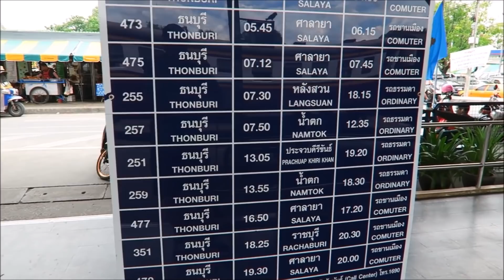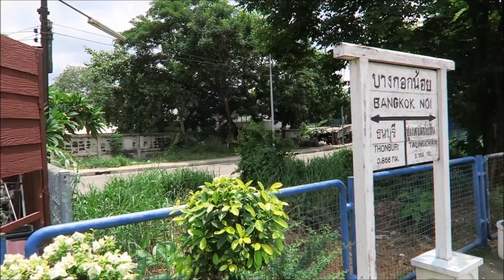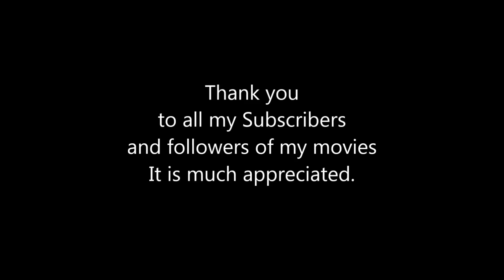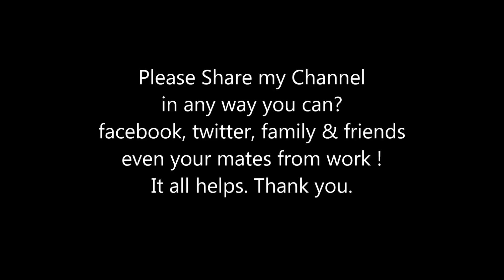Bangkok to Kanchanaburi Thailand Only 100 Baht. Cheapest Railway journey. Thailand memories 22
Thailand Railway travel. Bangkok to Kanchanaburi Only 100 Baht. Cheap Rail travel in Thailand. Thonburi Railways Station in Bangkok, also known as Bangkok Noi To Kanchanaburi  Thailand Memories was filmed in 2017 and has been re edited. Prices were correct at the time of filming in 2017.  The train leaves Bangkok twice a day. 7.55am & 1.55pm Platform one. The journey takes around 2 hours 30 mins. It is a 3rd class journey with wooden seats, no air con, & open windows. Be sure to take on board some water as it gets hot. Refreshments are brought on board half way through the train ride. All in all a great little experience. I would definitely do it again.
I hope you enjoyed the movie. if so, please share with all your friends, & family.

Why not follow me on the links below ?